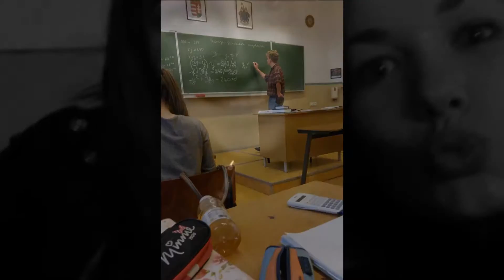12 C osztályvideó KÉPEK